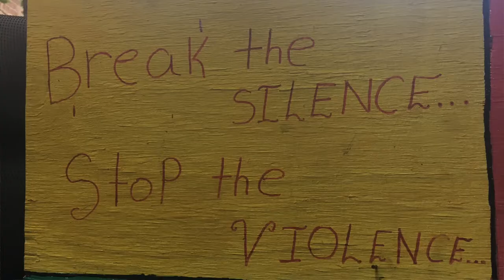Kadima Kadima 2018!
Kadima is a program offered by Habonim Dror North America